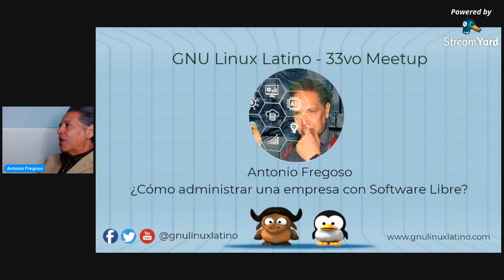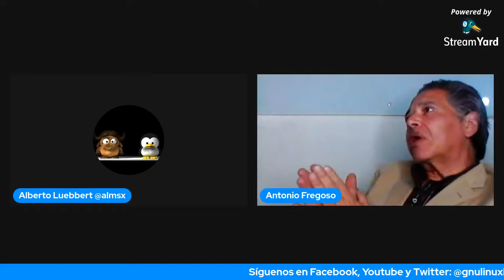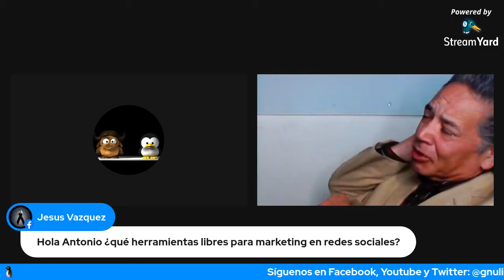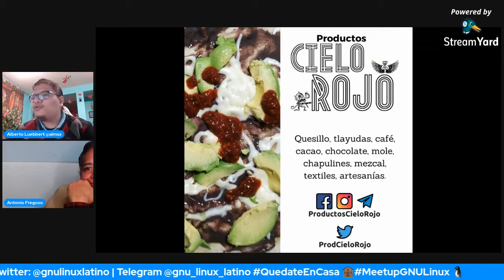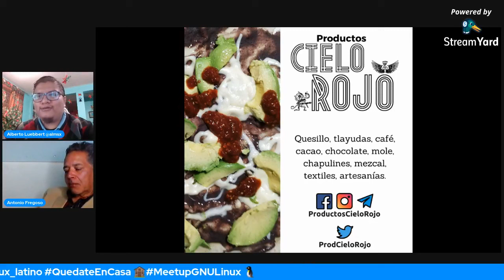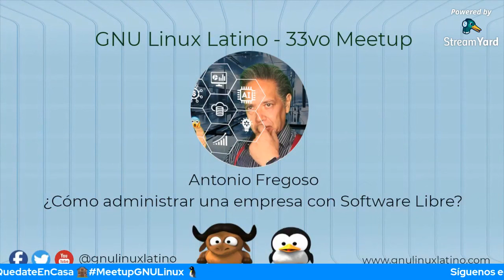¿Cómo administrar una empresa con Software Libre? - 33vo Meetup GNU Linux Latino / Antonio Fregoso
¿Te gustaría conocer un caso de éxito utilizando Software Libre y poderlo hacer en tu negocio / empresa? Nos visita Antonio Fregoso nos platicará sobre su experiencia al administrar una empresa con más de 100 empleados usando Software libre.